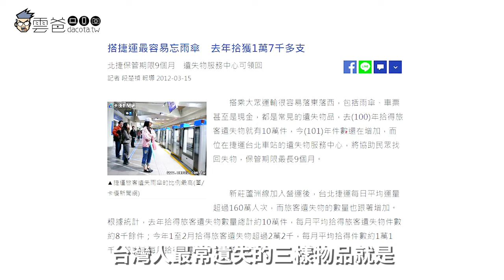買傘嗎? 這把必買【小米90分反向自動折疊傘】開箱